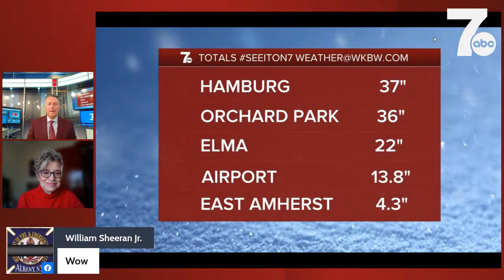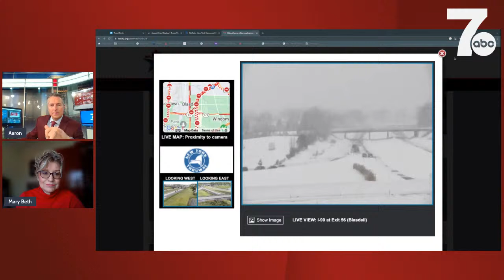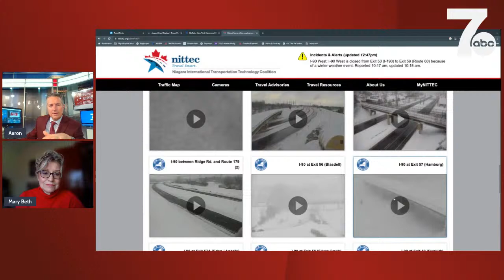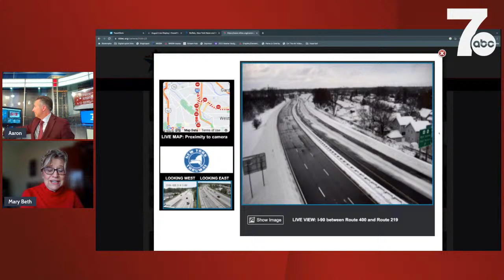Live: Breaking down the lake effect snow forecast for Western New York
We're taking a look at the snow totals so far and what's next for Western New York as a lake effect snow storm continues to make itself.